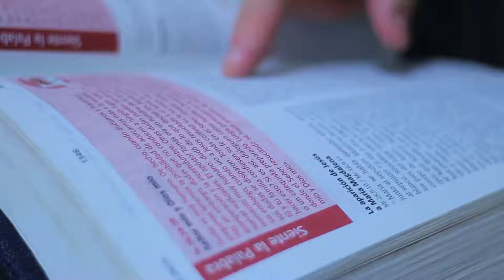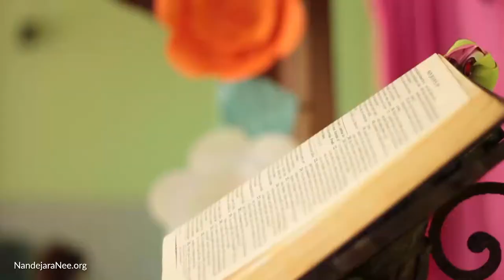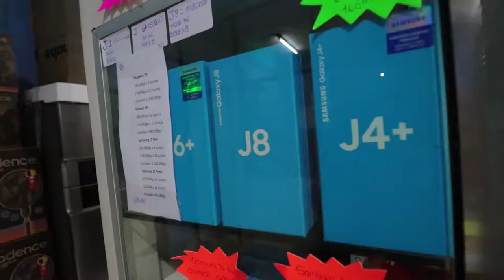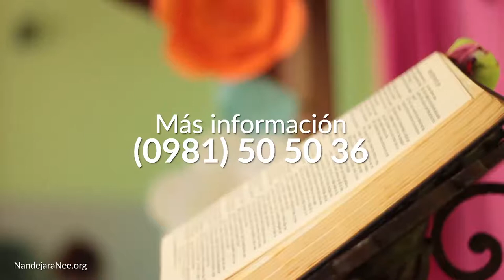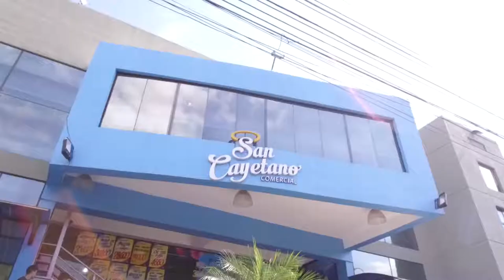Ñandejára Ñe'e - antiguo testamento (programa 240)